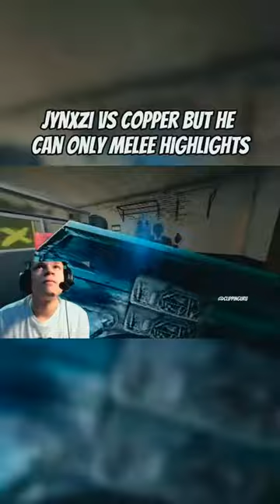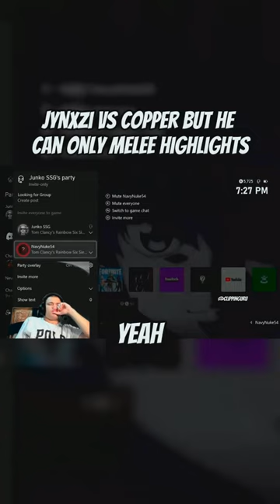jynxzi jynxzirage jynxziclips jynxzifunny rainbowsixsiege r6 r6clips twitch